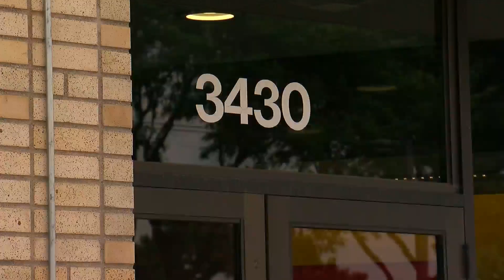Black-Owned Bank From Detroit Comes To Minneapolis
First Independence Bank is one of 18 Black-owned banks in the U.S. It's the first time the bank has ventured out of Michigan to set up shop.